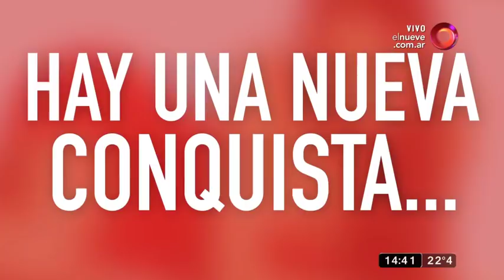Confrontados: Programa del 15 de Marzo 2018